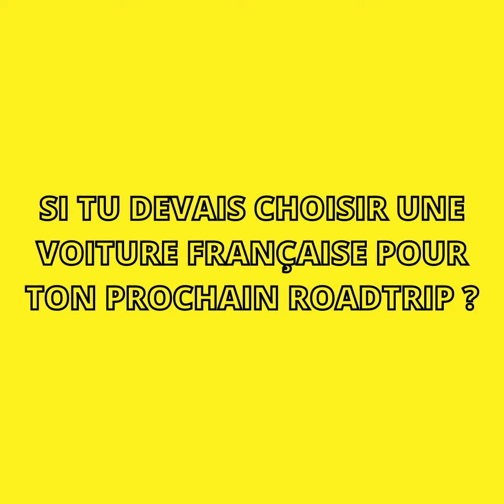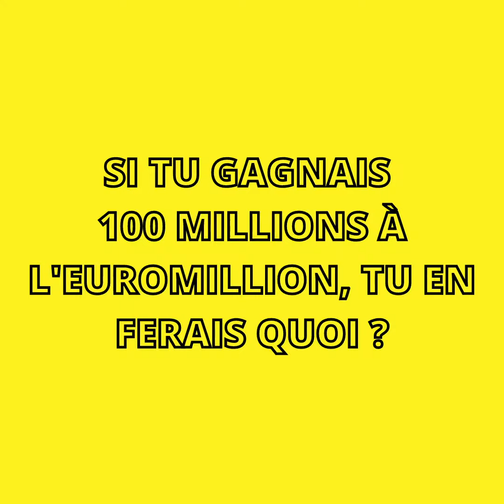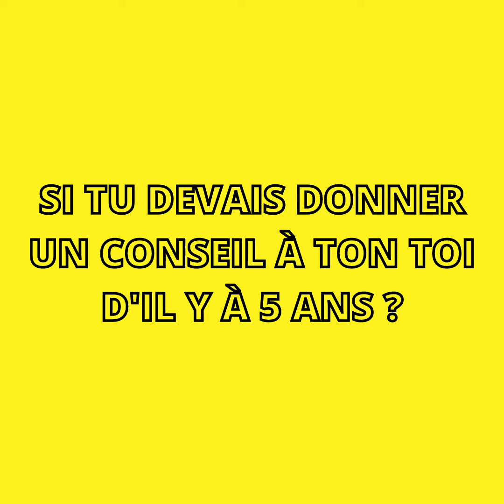Si tu devais recommencer à zéro ? Si tu avais un super pouvoir ? - Avec des si de Nils Gallet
⬇️ Plus d'infos dans la description ⬇️

Nils Gallet est un investisseur immobilier et marchand de biens à succès.

🎓 Formation 1 : "Le patrimoine pour tous"
Venez apprendre à déterminer VOTRE PROPRE STRATÉGIE PATRIMONIALE GLOBALE. Pas celle du voisin : la VOTRE. Pas seulement immobilière : GLOBALE.
Au programme : 5 modules pour plus de 110h de formation. Immobilier, placements financiers, fiscalité, régimes matrimoniaux, successions... tout y passe!
Bénéficiez des 8 années d’expériences cumulées de 2 Conseillers en Gestion de Patrimoine ayant entre autres acquis pour plus d’un million d’euros d’immobilier sur les 12 derniers mois.
Découvrez, apprenez, comprenez, maîtrisez, puis passez à l’action, tout en profitant d’un suivi personnalisé et de nombreux bonus :
🚧 Simulateur de travaux
📝 Statuts de votre SCI
📁 Pack administratif

🎓 Formation 2 : "Les PAP de l’immo"
C’est LA FORMATION IMMO LA PLUS COMPLÈTE ET QUALITATIVE EN FRANCE à ce prix là.
Au programme : 10 modules dédiés à 100% à l’immobilier. Sous-location, parkings et caves, location nue/meublée, colocations et coworking, immeubles de rapport, division, location saisonnière/de courte durée, châteaux, achats-reventes et marchands de biens, promotion immobilière.
Profitez de l’expérience personnelle d’Alex & Flo (CGP/Investisseurs/Formateurs agréés & conférenciers universitaires), ainsi que de celles des 18 membres de leur cabinet et de l’ensemble de leurs clients (4 millions d’euros investis sur le dernier semestre).